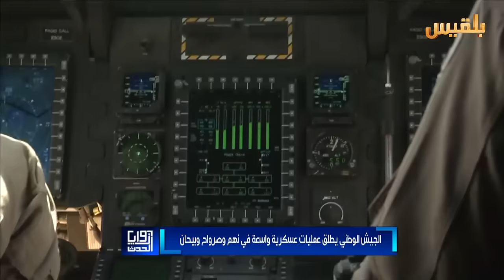الجيش والمقاومة يخوضان عمليات عسكرية واسعة في جبهات عدة | تقرير: محمد القاسم